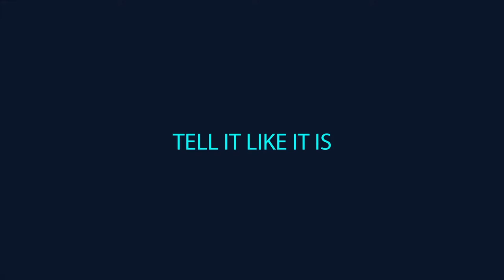Tell It Like It Is - Musical Collaboration